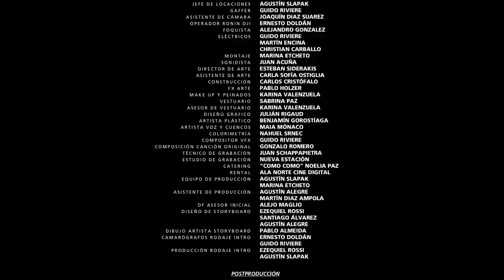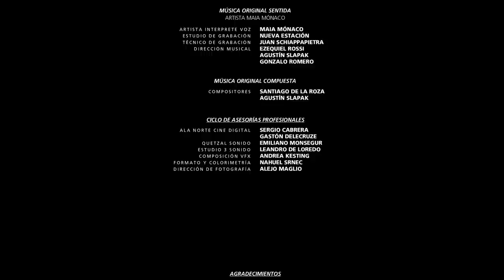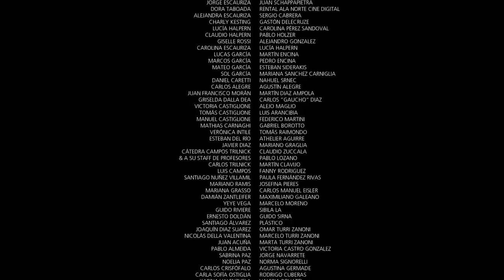TRES EXTRAÑOS Película Completa HD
+18 / Esta película contiene escenas de desnudez, lenguaje explícito y violencia
(SCREENER)

PELÍCULA TRES EXTRAÑOS (AÑO 2020)

Una visita inesperada y una propuesta económica que puede cambiar la vida de Mathias y Camille. Nicolas Véritè les obliga a decidir entre aceptar la responsabilidad de un acto criminal o enfrentarse a este jefe imprevisible y poco convencional.

An unexpected visit and an economic proposal that can change the lives of Mathias and Camille. Nicolás Véritè forces them to decide between accepting responsibility for a criminal act or confronting this unpredictable and unconventional boss.

ELENCO
Pablo Rodriguez Albi: Mathias Mensonge

EQUIPO TÉCNICO
Dirección: Ezequiel Rossi
Guión Original: Ezequiel Rossi & Fernando Navarrete
Producción: Ezequiel Rossi, Fernando Navarrete, Marina Etcheto
Asistente de Dirección: Santiago Álvarez
Dirección de Fotografía y Camarógrafo: Yeye Vega
Dirección de Arte: Esteban Siderakis
StoryBoard: Pablo Almeida
1ºAsistente de cámara: Polaco
Asistente de producción:
Agustín Alegre
Asistente de Arte: Carla Ostiglia
FX: Pablo Holzer
Música Original: Agustín Slapak
y Santiago De La Rosa
Voces y creación musical: Maia Mónaco
Gonzalo Romero, Miguel Teclas, Gastón Palma
Edición: Marina Etcheto
Subtitulado: Fabricio Farias Lippo
Diseño Gráfico: Julián Rigaud
Catering: Noelia Paz ("Como como")
Sfx, Folley y Ambientes: Lucas Villemur